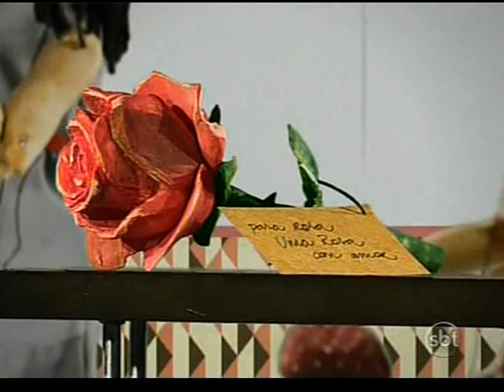Uma Rosa Com Amor (2010) | Capítulo 6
A novela, produzida e exibida pelo SBT, foi um remake da obra homônima de Vicente Sesso apresentada entre 1972 e 1973 na TV Globo. O texto teve adaptação de Tiago Santiago sob a colaboração de Miguel Paiva e Renata Dias Gomes, e, direção geral de Del Rangel.